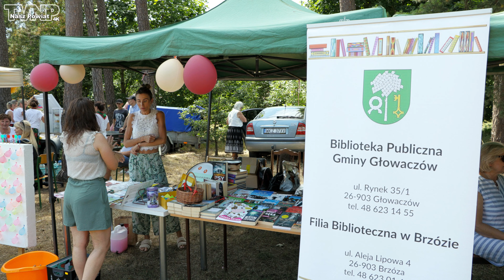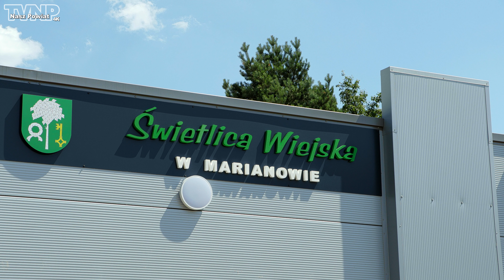Świetlica Wiejska w Marianowie (TVNP 2023.07.20)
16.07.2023 roku w Marianowie (Gmina Głowaczów) odbył się Festyn Rodzinny połączony z oficjalnym oddaniem do użytku nowej Świetlicy Wiejskiej.